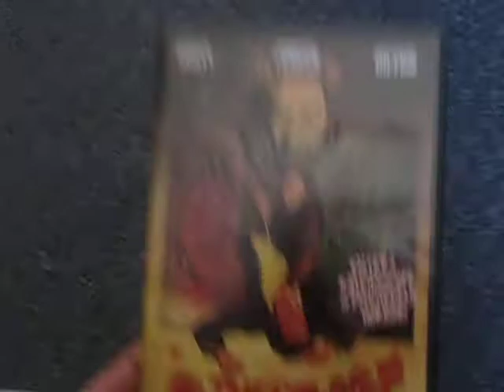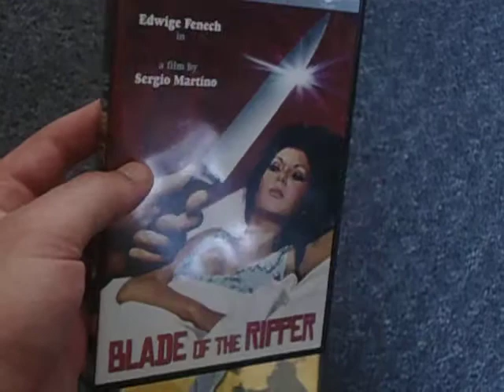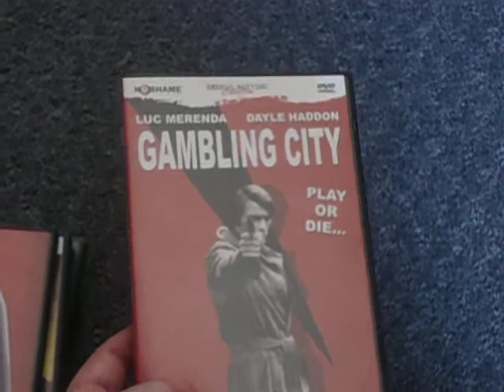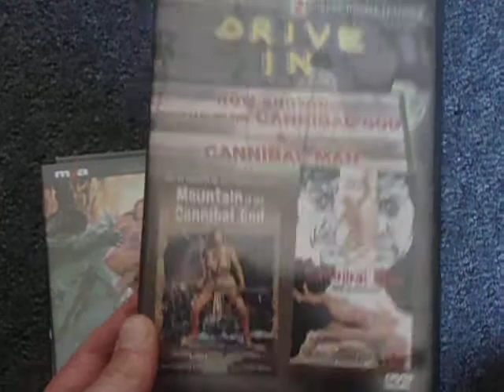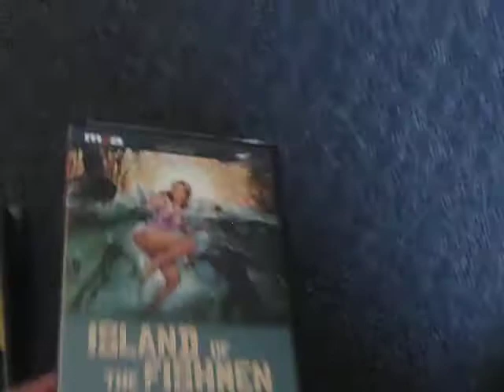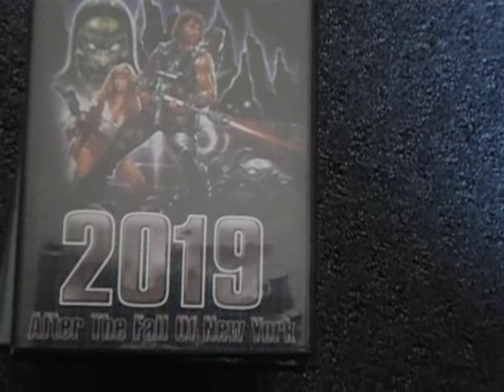Sergio Martino DVD Collection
My Sergio Martino DVD Collection